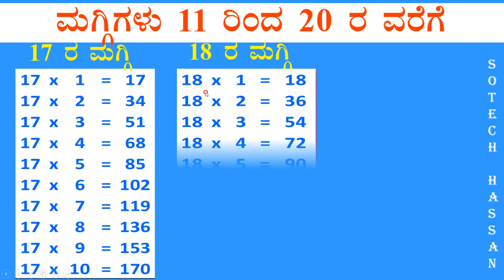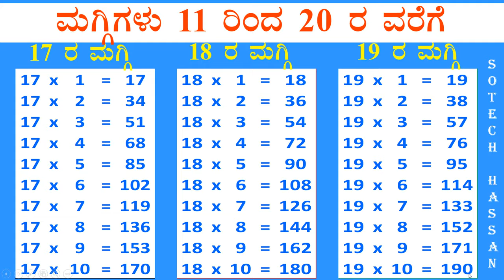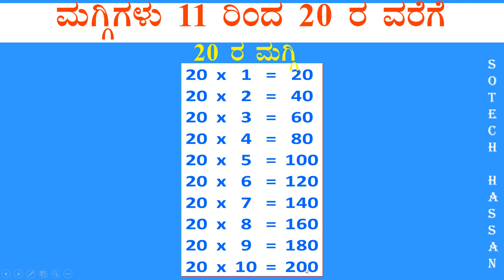ಮಗ್ಗಿಗಳು ( ಜೋಡಿ ) ಕನ್ನಡದಲ್ಲಿ 11 ರಿಂದ 20 ರ ವರೆಗೆ | Tables (Pair ) 11 to 20 in Kannada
Tables 11 to 20 ( With pair ) in Kannada : part - 13

ಇಂಗ್ಲೀಷ್‍ನಲ್ಲಿ_ಮಗ್ಗಿಗಳು,
ಇಂಗ್ಲೀಷ್‍ನಲ್ಲಿ_ಮಗ್ಗಿಗಳು_ಒಂದ_ರಿಂಧ_ಹತ್ತರವರೆಗೆ,

ಒಂದ_ರಿಂಧ_ಹತ್ತರವರೆಗೆ_ಮಗ್ಗಿಗಳು_ಇಂಗ್ಲೀಷ್‍ನಲ್ಲಿ